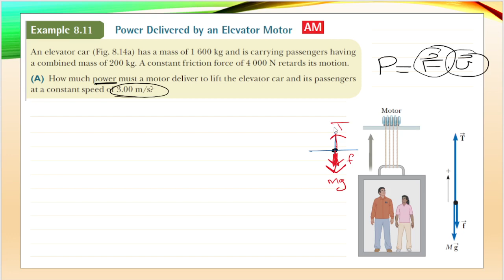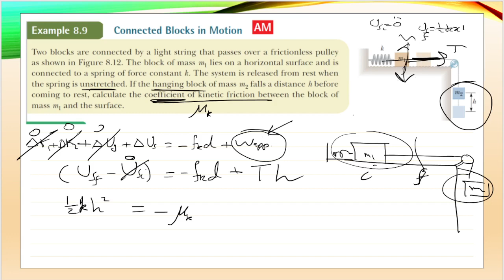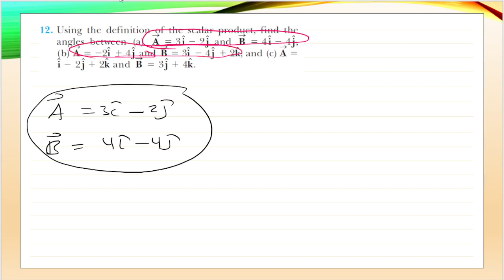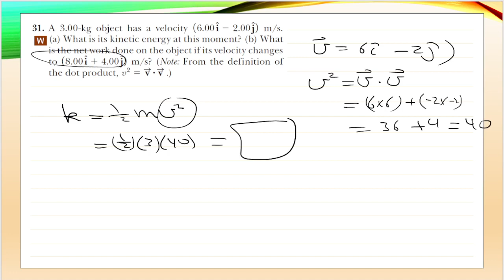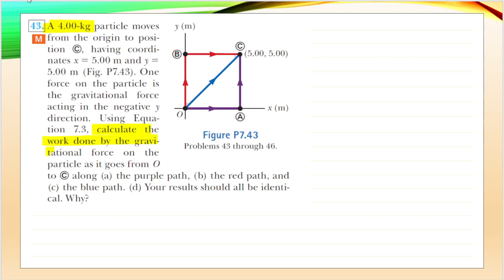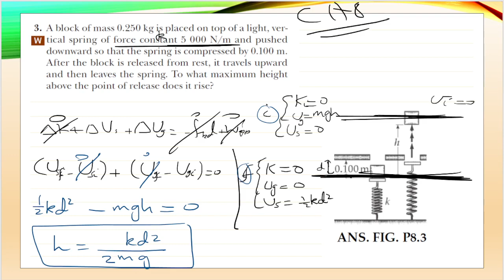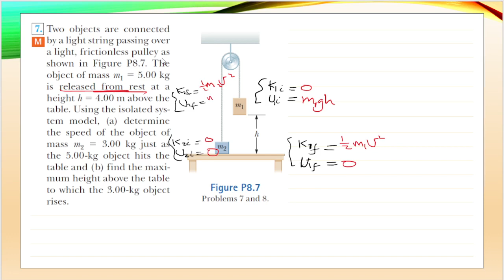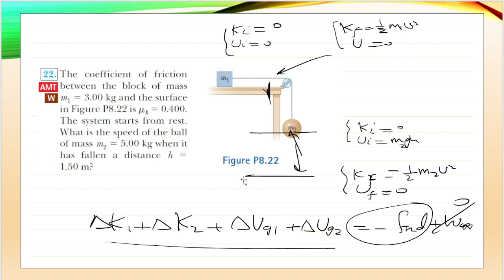مراجعة سريعة لبعض اسئلة شابتر 7+8 Physics 101